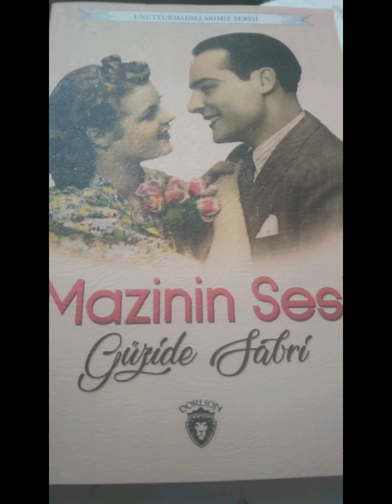Bölüm 3 Mazinin Sesi 1944 Güzide Sabri Aygün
Dorlion Yayınları